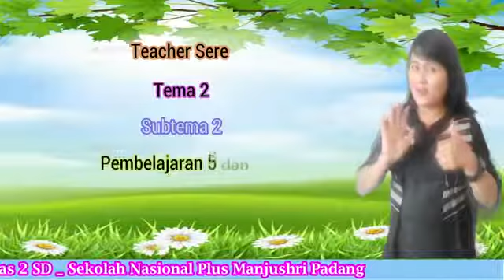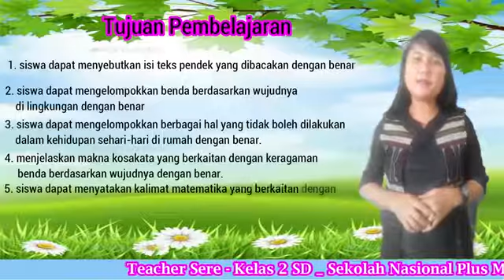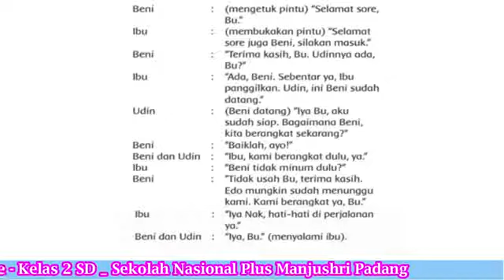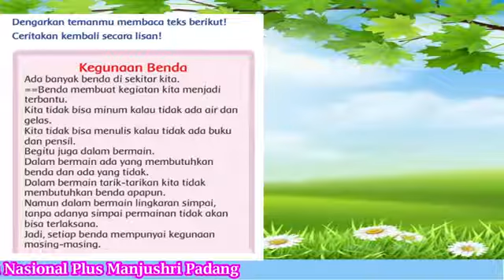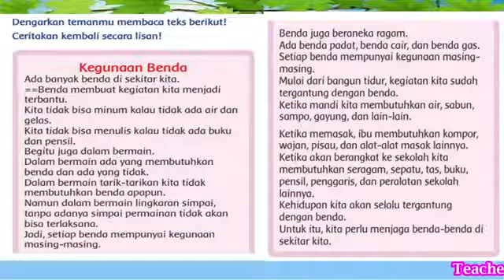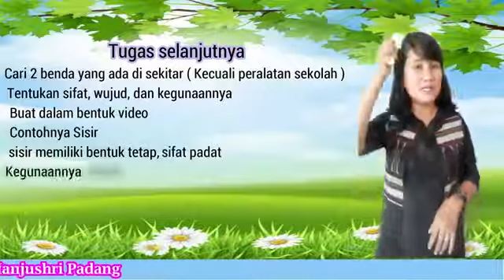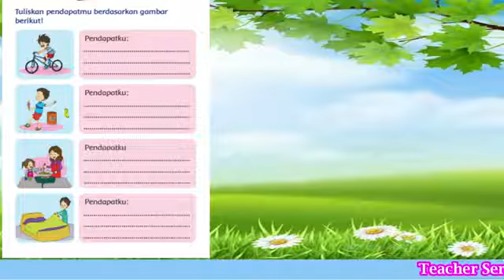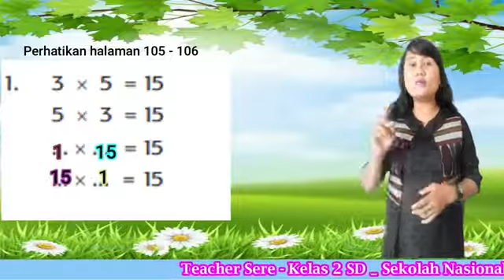Kelas 2 - Tema 2 Subtema 2 Pembelajaran 5 dan 6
Tema 2 Subtema 2 Pembelajaran 5 dan 6